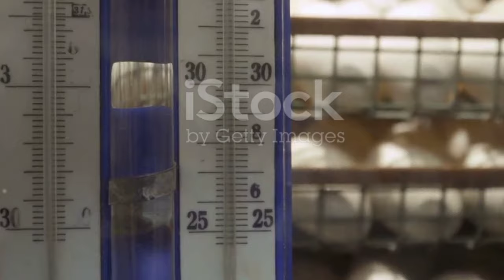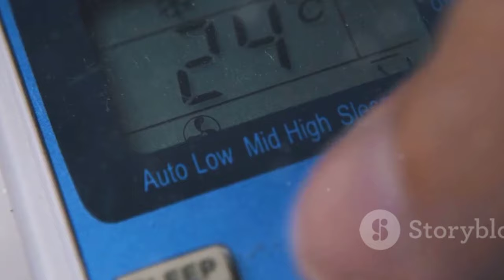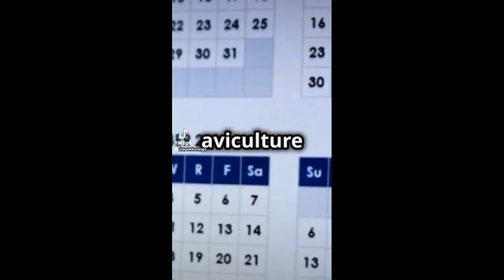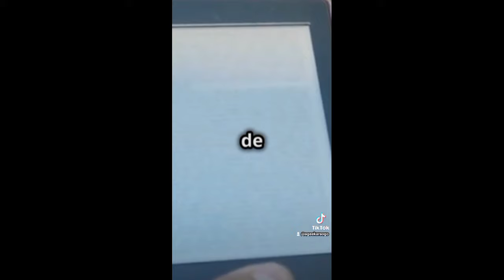voici comment éviter la mort des pintadeaux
élevage de volailles locaux
élevage de poulet Goliath au Burkina
alimentation des Goliath
santé des poulets Goliath
poulet locaux